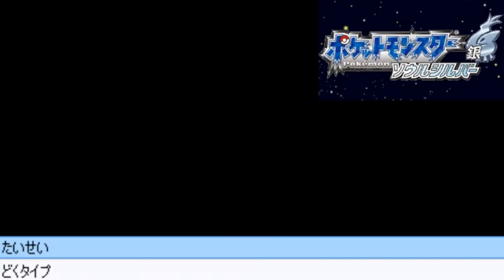【ポケモンHGSS】ポケットモンスター ハートゴールド・ソウルシルバー実況！#2【生放送録画】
今から福山雅治の声真似しながらチコリータのモノマネしまーすｗｗｗチｗｗｗコｗｗｗチｗｗｗコｗｗｗ　MOTTYです！
ニンテンドーDSソフト「ポケットモンスター ソウルシルバー（ポケモンHGSS）」の実況動画です！ちなみに金銀（第二世代）は十数周してますがHGSS（第四世代）は初見です．といってもつい半年前に金銀のVC版実況もやってるのでサクサク進むとは思います．

あと前シリーズ同様に，ニコ生で週3ペースで先行生放送もやっていますので「早めに見たい！」「コメントしたい！」という方は見に来てね！

ニコニコ生放送 - 平日夜・日曜昼はココで生放送中！

★ポケットモンスター ハートゴールド・ソウルシルバー（ポケモン）
★Pokémon HeartGold and SoulSilver （Pokémon）
★2009年9月12日発売
★ニンテンドーDS（Nintendo DS）